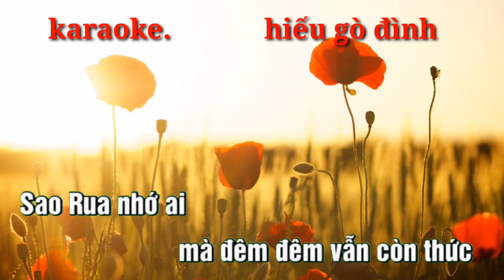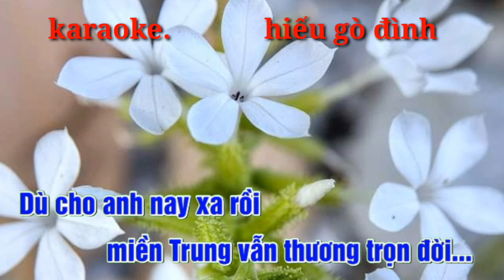karaoke Mưa chiều miền trung tone nam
karaoke Hiếu gò đình
để  nhận được những ca khúc mình ưa thích nhất nha.
cảm ơn mọi người đã quan tâm.